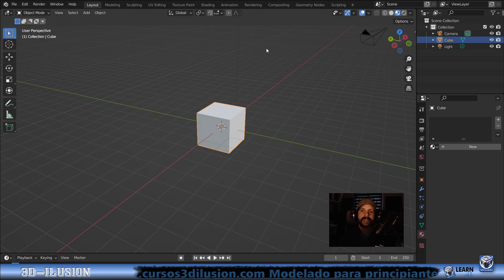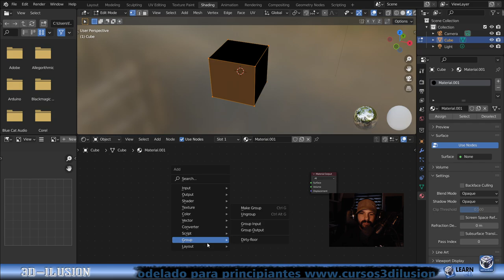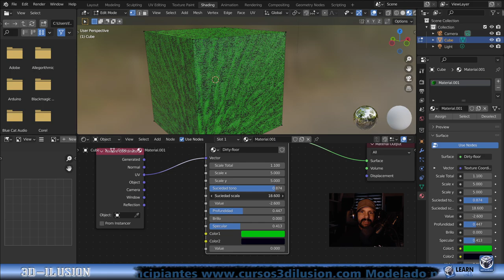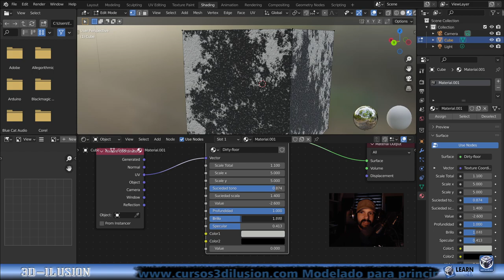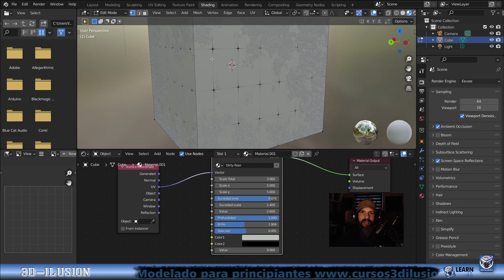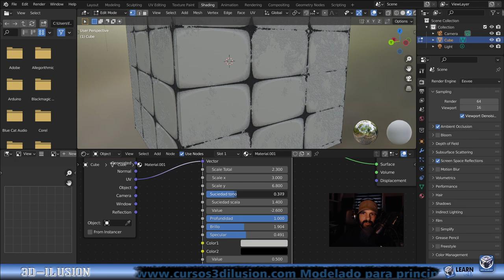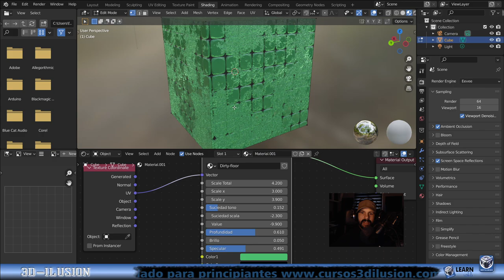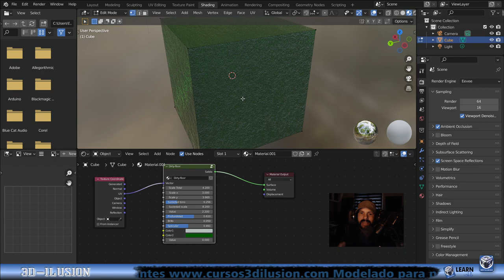Texturas con blender ¡¡ REGALO NO TE LO PIERDAS !! instrucciones.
Regalo incluido texturas procedurales, árbol de nodos.